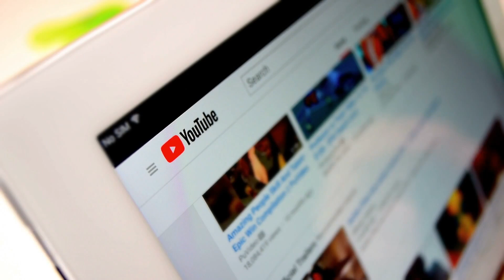He Survived 2 Nights In The DEATH ZONE And Saw 11 People Die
The largest mountain in the world is probably known to everyone, i.e., Mount Everest, at more than 29 thousand feet. 1% of the people that attempt to climb it die. But did you know that there’s another mountain where 20% of the climbers always end up dead? Yes, K2 is the second-tallest mountain in the world. Today, we'll discuss a terrible disaster from 2008 on this "Savage" Mountain in light of Wilco Van Rooijen's story.

Mountaineering ,Climbing, Accident, Mount Everest ,K2, Deathzone, Disaster, Danger Zone